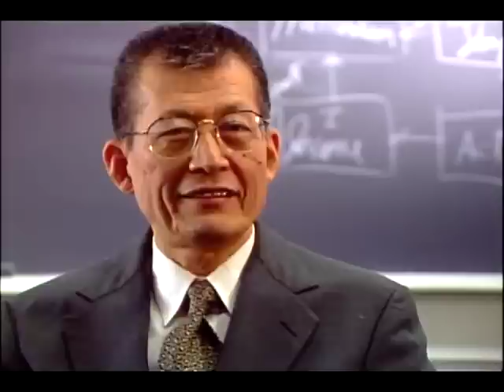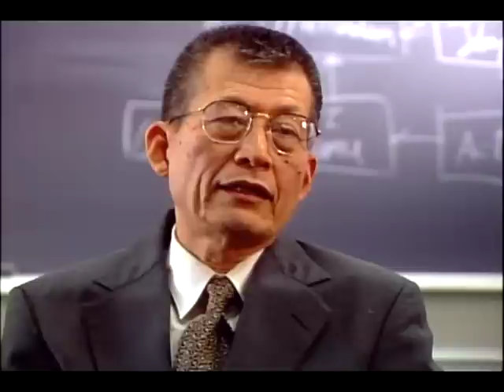Master Mentor Accounting Giant: Yuji Ijiri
Professor Ijiri, R.M. Trueblood University Professor of Accounting and Economics Emeritus at the Tepper School of Business, recounts what inspired the triple entry accounting model. This video, recorded in 1998, accompanies a feature article about Professor Ijiri's career from the Winter 2012 issue of Tepper Magazine. (Duration - 3:52)